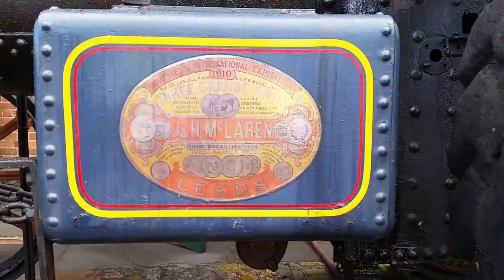MOTAT: Steam trains, traction engines, fire engines and Harley Davidson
A day at MOTAT IN Auckland, New Zealand. Z900 Steam trains, McClaren traction engines, fire appliances and other goodies.